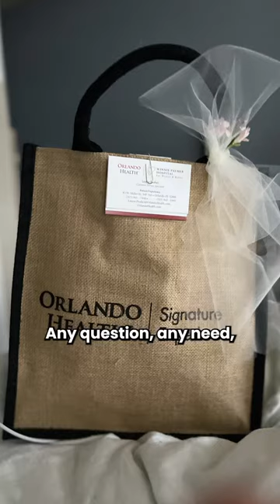Black Maternal Health Week: A Patient's NICU Journey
During BlackMaternalHealthWeek, we share the story of Alexis Carter-Richardson.

Thousands of miles away from home, she went into emergency labor at Winnie Palmer Hospital for Women and Babies.